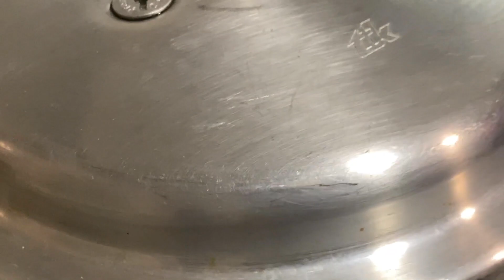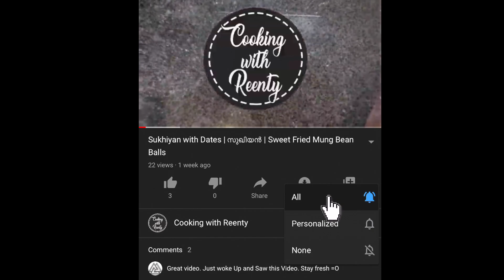Nadan Beef Curry | നാടൻ ബീഫ് കറി | Kerala style Beef Curry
Recipe for delicious Kerala Beef Curry.Its simple to make but very tasty.An excellent combination with Kerala Parotta or Appam!!😊

Ingredients:
1 kg Beef
10-15 Small onions
1 medium Onion
Curry Leaves
Salt(as needed)
Kashmiri chilly powder
Coriander Powder
Turmeric Powder
Garam Masala
Pepper Powder
Coconut Milk
Coconut Slices

ചേരുവകൾ:
1 കിലോ ബീഫ്
10-15 ചെറിയ ഉള്ളി
1 ഇടത്തരം ഉള്ളി
കറിവേപ്പില
ഉപ്പ് (ആവശ്യാനുസരണം)
കശ്മീരി മുളകുപൊടി
മല്ലിപൊടി
മഞ്ഞൾ പൊടി
ഗരം മസാല
കുരുമുളക് പൊടി
തേങ്ങാപ്പാൽ
തേങ്ങ കഷ്ണങ്ങൾ